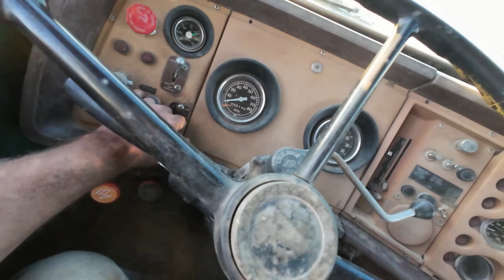First Day of Seeding 2024! Let's Go!!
And were off! Both drills head to the fields to seed the first crop, yellow peas.

►SPECIAL THANKS TO OUR CHANNEL PARTNER CASE IH!

►HATS, SHIRTS & MORE? CLICK HERE!

►SONGS USED
Unbroken - Talekeeper Music
Zero Gravity - Raz Burg
Spectral Refractions - Cody Martin
For as Long as I Remember - Malena Stark
What A Night To Remember - Fox Drop
Sack of Bones - Sum It